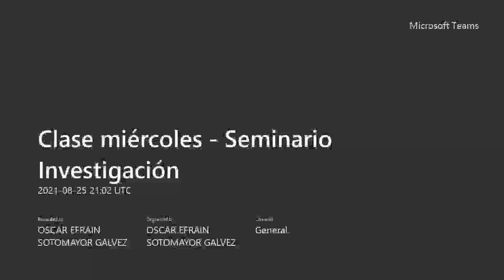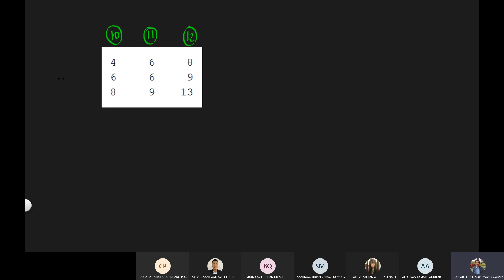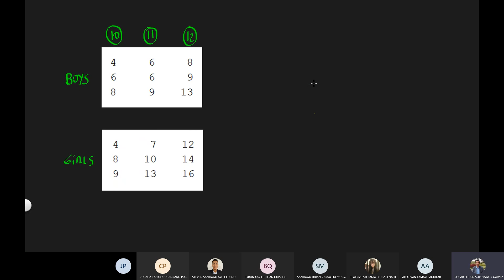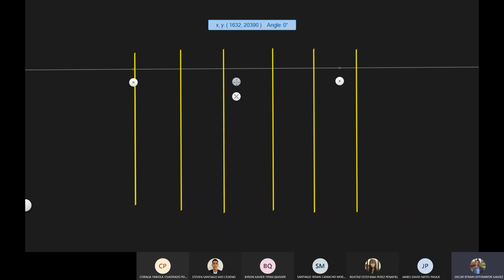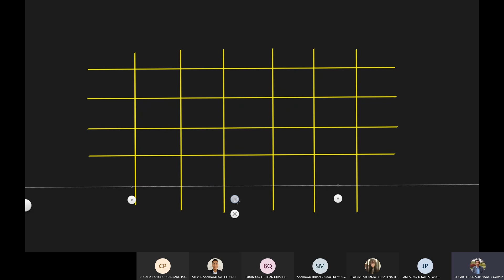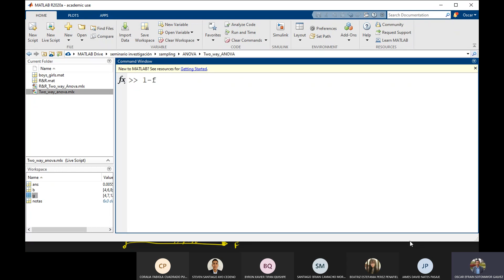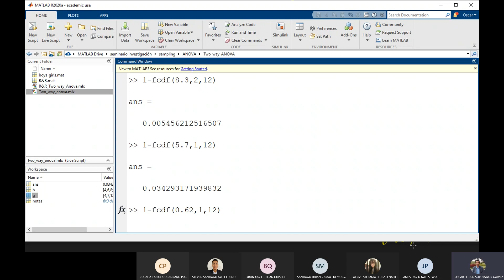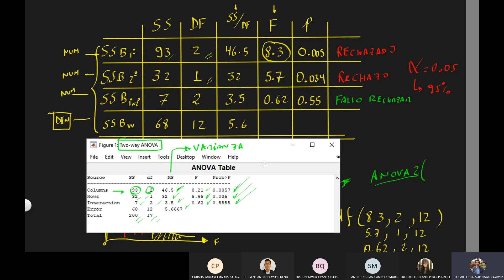8 ANOVA DE DOS VÍAS - PLAYLIST / ESENCIAL PARA UNA INVESTIGACIÓN CIENTÍFICA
Se explica el método ANOVA de dos vías